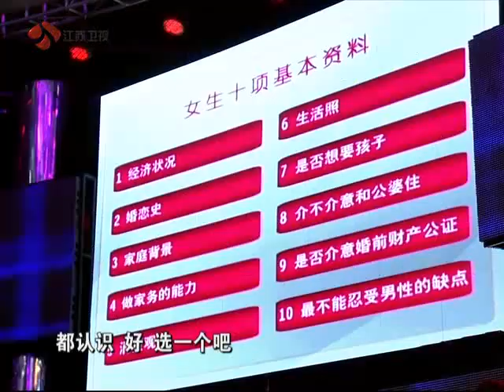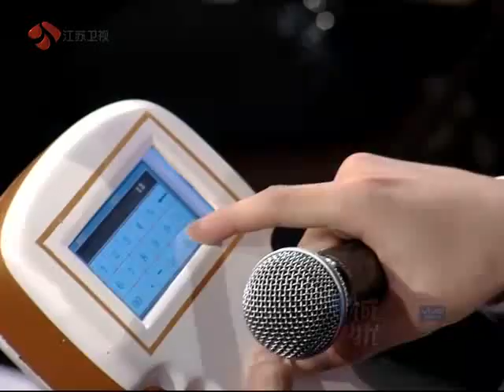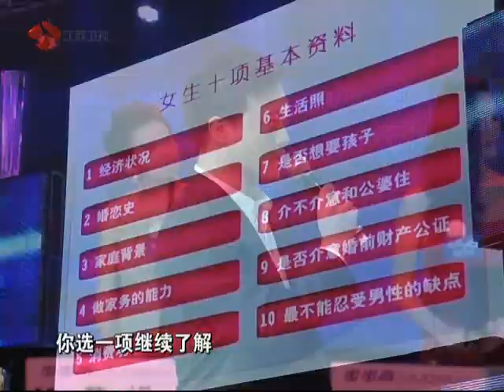【精彩历史节目回顾】非诚勿扰 佐藤爱甜蜜圣诞牵手儒雅男 111224